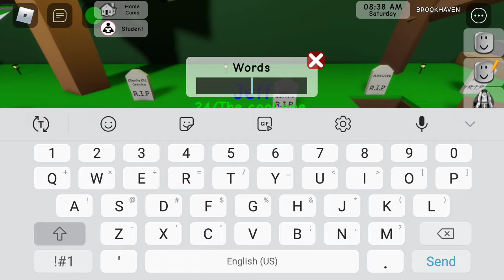Brookhaven RP (Family Matters) Short Clip.